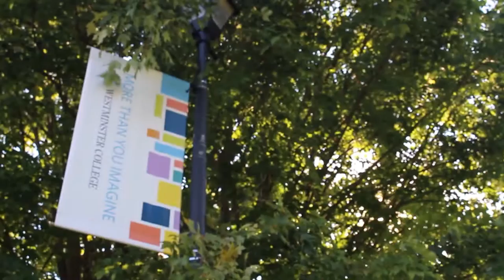Westminster College Tour Fall 2016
A quick social, academic, and athletic tour of Westminster College (PA).

*Film was edited for final exam (not all shots composed by myself)